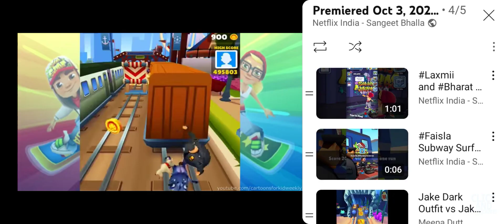Subway Surfers Fail | Richa Chadha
Richa Chadha - Subway Surfers